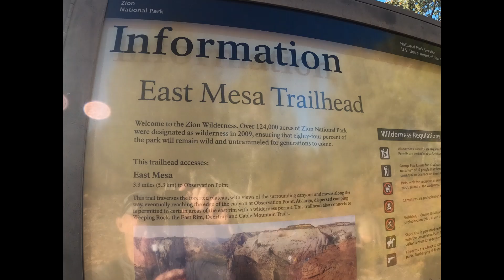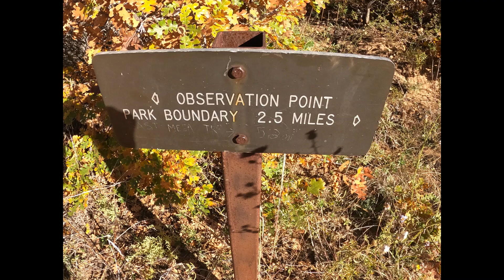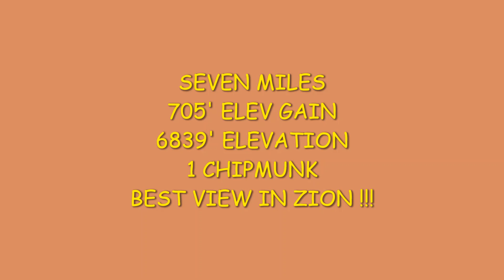Zion National Park: Hiking To Observation Point (via The East Mesa Trail) The Best View In Zion!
Hiking to Observation Point via The East Mesa Trail in Zion National Park, Springdale Utah - Follow Us | D & H Hiking Adventures